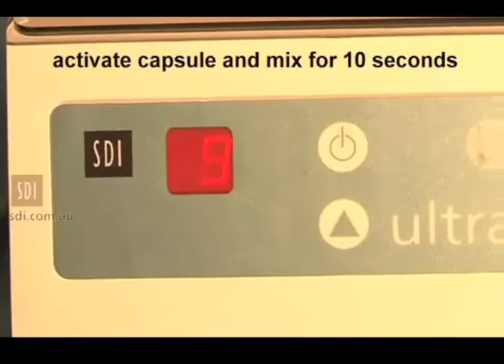How to Use SDI Riva Self Cure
Verre ionomère pour la dentisterie mini-invasive